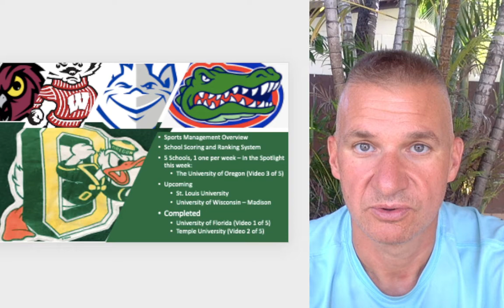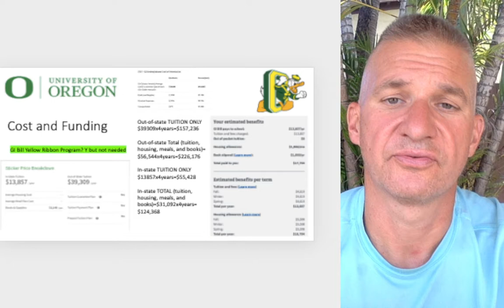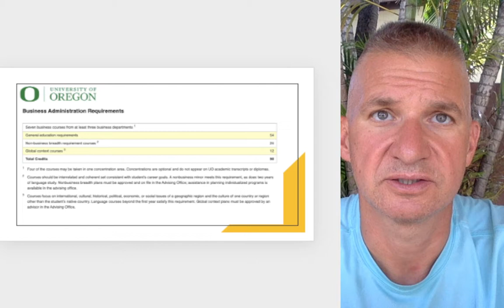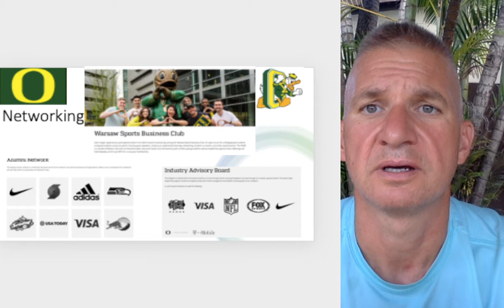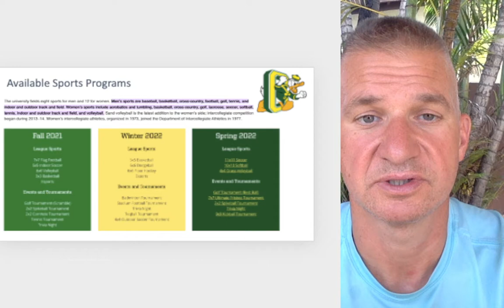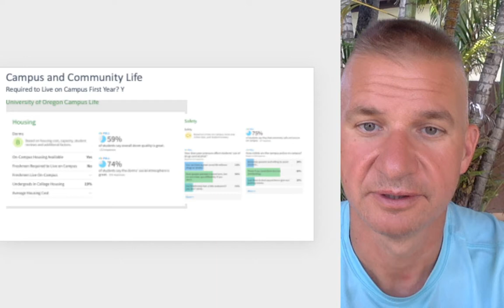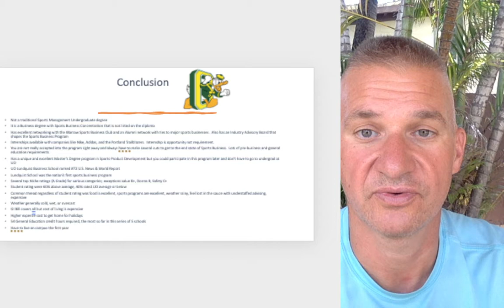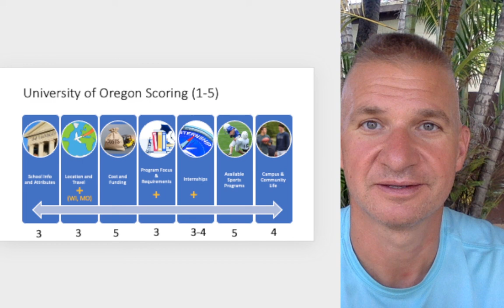University of Oregon - Should I Go to School There for Sports Management?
University of Oregon's Sports Business Program; Video 3 of 4 in the series, "Should I Go to School There for Sports Management?"  Other schools researched include the University of Florida, Temple University, and Saint Louis University.  These videos are for my son who is interested in pursuing a degree in Sports Management.  Contains 7 categories and a scoring/ranking system.  I will make a final short video that summarizes all of the conclusions, scoring, and rankings.

0:00 - Intro
0:51 - Scoring and Ranking Process
1:11 - School Info and Attributes
2:41 - Location and Travel Costs
3:33 - Cost and Funding
4:50 - Program Focus and Requirements
10:28 - Internships
11:38 - Available Sports Programs
12:44 - Campus and Community Life
13:43 - Conclusion